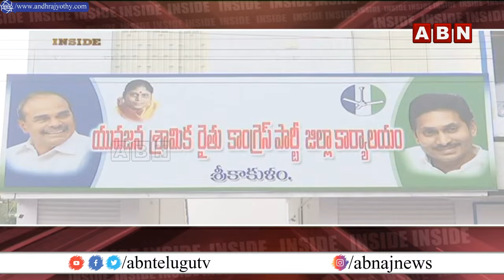INSIDE : వైసీపీలో నేతల కొట్లాట..! రచ్చకెక్కిన దువ్వాడ | Duvvada Srinivas vs Perada Tilak |ABN Telugu